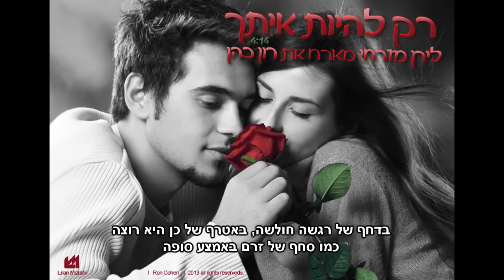לירן מזרחי Ft. Ron Cohen - רק להיות איתך ♫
לקראת החורף הגשום יוצאים לירן מזרחי ורון כהן בשיתוף פעולה
בשיר אהבה שקט ומרגש , תקשיבו למילים מקווים שתהנו !

קרדיטים:

מילים: רון כהן בתים , ליאור חביב פזמון
הפקה ומאסטרינג: לירן מזרחי
עיצוב עטיפה וסרטון: רון כהן

פזמון:
מכוון חצים אל תוך הלבבות של שנינו
מביט בכוכבים שואל מה עלה בגורלינו
יוצר סיפור חיים מהרגשות שלך
מקווה לטוב רק להיות איתך

בית א''

מכל הגברים שבקושי עמדו יציבים הוא נפל מול היופי שלה
טיפש שניסה לשנות שוב אותה או לחזור למיטה
בדחף של רגע חולשה
באטרף שכן היא רוצה
כמו סחף של זרם באמצע סופה
הסביר לה שאם היא עוזבת שתדע ששוב היא לוקחת תלב שלו איתה
ושוב הוא פותח שיחה בתקווה שתקבע אם הוא רק עוד בחור לתקופה
יש לו בראש תשיטה
הולך לנסות וללכת על כל הקופה
אומר לה שדיי הוא יודע שהם נועדו מלמעלה להיות לחתן וכלה
תחושת הקלה שפרק את הכל וחיכה לתשובה
חיכה הדקה הפכה ארוכה אבל היא הרכינה מבט ושתקה
דמעה שזלגה על פניו חדרה חזק מכדור של אקדח בבחור מאוהב ושיתקה
כל איבר בגופו שחווה את כאב הבושה שהלך לפניו
נזרק במיטה בקומה מעליו נרדם הוא תשוש ברגליו
החליטה עכשיו היא חושבת שתמצא מישהו יותר טוב ממנו באיזו חוצפה
היא ככה אורזת לה תיק באמצע הלילה בוכה
כותבת מכתב שהכל לטובה ושאין לו למה להמשיך לקוות שתאהב חזרה
סוגרת תדלת לוחשת סליחה
מחר הוא יקום והיא בטח  תהיה רחוקה

בית ב'

אז הוא קם לו בבוקר באושר כשהוא חושב שהיא במיטה ליידו
הפתעה מצפה לו מכתב היא רשמה לו כותבת לו זהו שהיא כבר לא פה
מנסה לשחזר מה לא בסדר עשה או ניסה רק עמד בשתיקה
החזיק את הפתק בהה דמיין איך חייו מתהפכים מקצה לקצה בשנייה
טריקה של הדלת נועל את החדר מרביץ לעצמו צועק מטומטם
הדמעות מציפות את פניו וידיו רועדות מכאב עצבים לחץ דם
אין לי למה עוד לחיות את שומעת נו רק תחזרי אל תלכי לי בקשה
מה עוד אוכל להגיד לך כשאת רק הולכת ממני מאיזו סיבה
את עוזבת צודקת אני המפגר לא הייתי צריך לאהוב חזרה
אם הייתי הולך אחריי יום ששכבנו ולא מתקשר או מחזיר הודעה
איך היית מרגישה? קצת כמו טיפשה רק ילדה שרוצה לקבל אהבה
הזהירו אותי שאת בחורה שרואה רק מה רע ורואה רק מראה
לא ראיתי נשבע הייתי עיוור מכל מה שעשית לי בלב בתחושה
כנראה שצדקו חברים כשאמרו לי שאת לעולם לא תהיי לי אישה
אז שיניתי גישה תוכלי לחפש לך עוד גבר אבל בחיים לא תרגישי מרוצה
וכשתתחרטי לא אהיה פה כששוב תחזרי כמו זונה בריצה